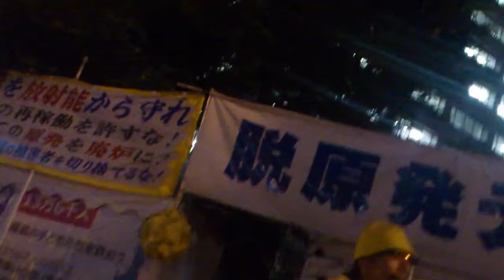第十一回After311 霞ヶ関の中心で愛を叫ぶ！」4.斉藤美智子～5.火炎瓶テツ1-1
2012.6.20 経産省前テント広場オープンマイク